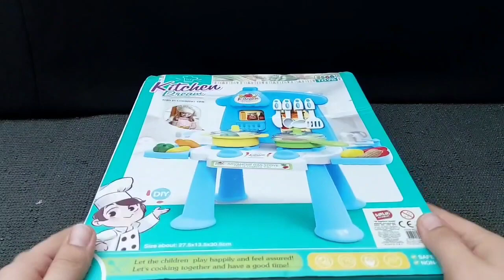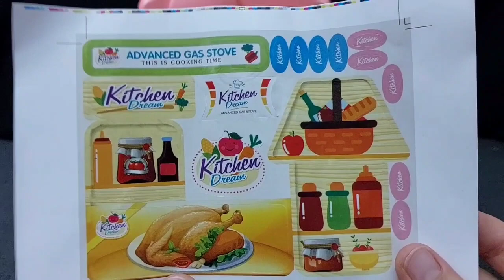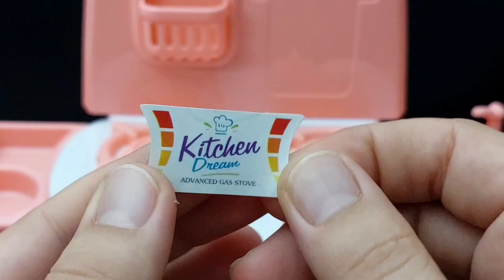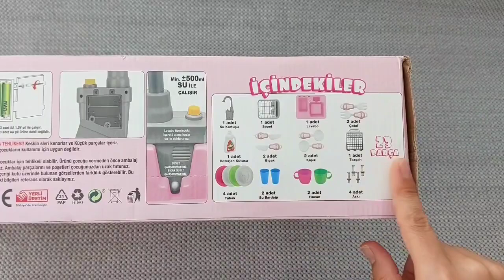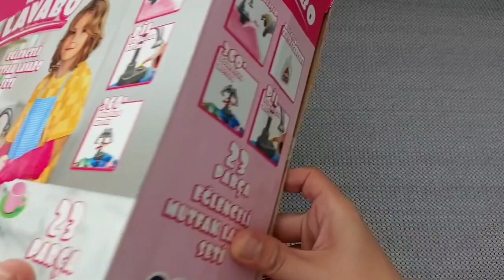4 minutes satisfying unboxing with modern barbie doll real kitchen toys | Hella kitty toys | ASMR